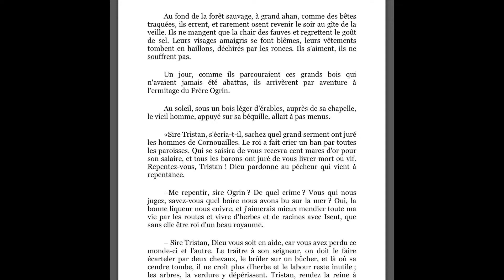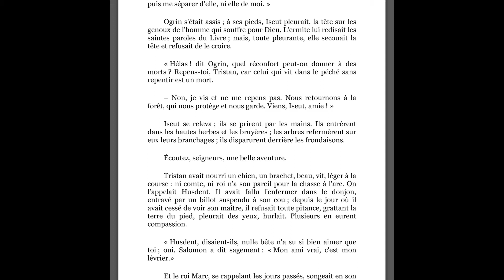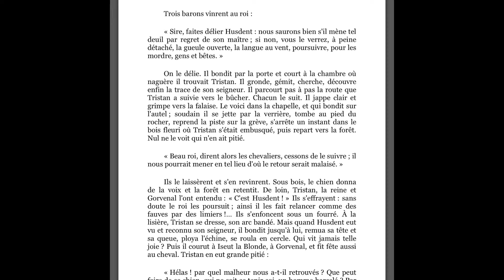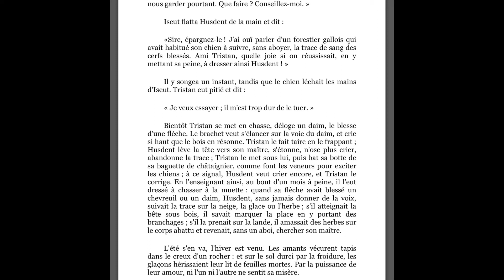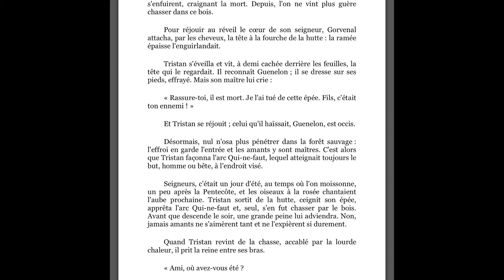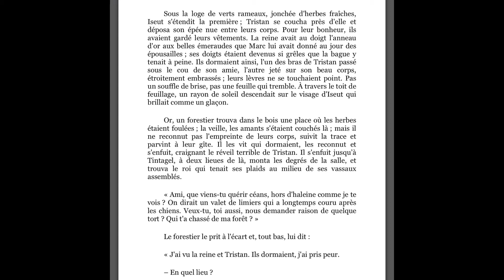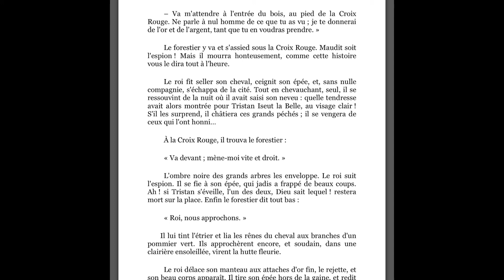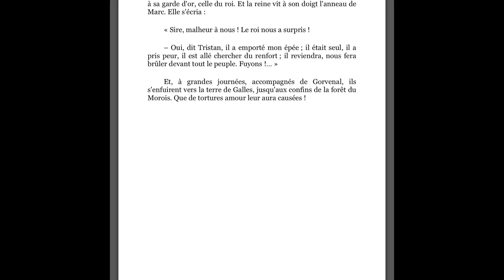Tristan et Yseult (9)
La forêt du Morois